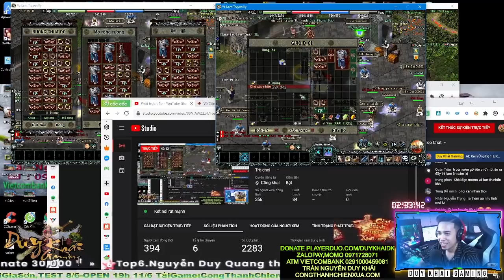Mở 120 Rương Hiệp Cốt Nhu Tình Mốc Dã Tẩu 2k Tìm Siêu Phẩm NB Hiệp Cốt,Áo Nhu Tình | Duy Khải Gaming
► Cấu hình máy của mình :
●Mouse : MSI DSB1 DPI 900
●Keyboard : Eblue EKM 768
●Headphone : Dareu VH350s
●Webcam :Webcam  A4Tech 1080p , Logitech B525 HD 720P